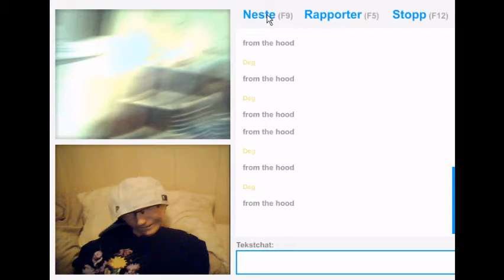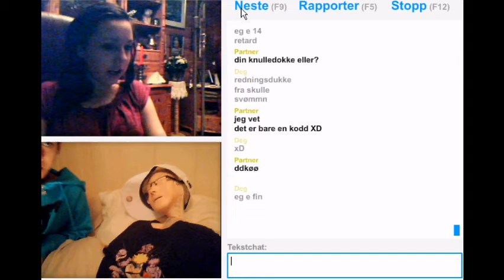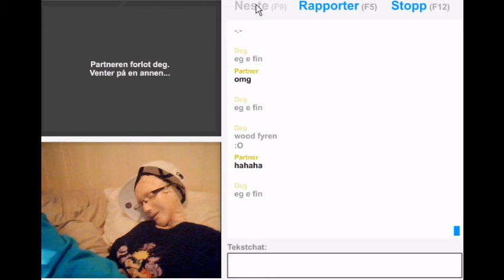chatroulette doll prank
your mother's name is john :)